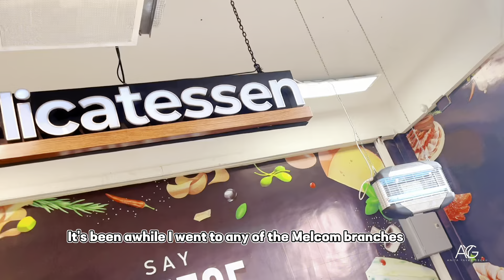living alone in accra ghana |minimalistic room transformation |decorate 🍃with me |room make over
Hello Lovies🥰🥰 another vlog hereeeee, I finally transformed my apartment (bedroom) after 2 months of moving in. Its not a huge room make over and transformation but its a start. I hope you enjoy the video🤗

5. Adulting Series EP 2| days in my life 🚚 | makeup and work | finally moving out again

FAQs
Nationality :Ghanaian
Camera:IPhone 12pro max and IPhone X
Where do you live? Accra,Ghana